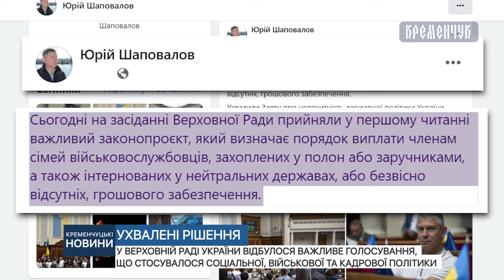У Верховній раді України відбулося важливе голосування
У Верховній раді України відбулося важливе голосування, що стосувалося соціальної, військової та кадрової політики